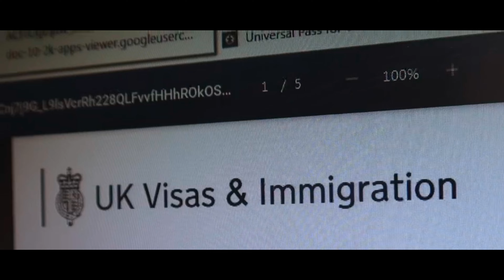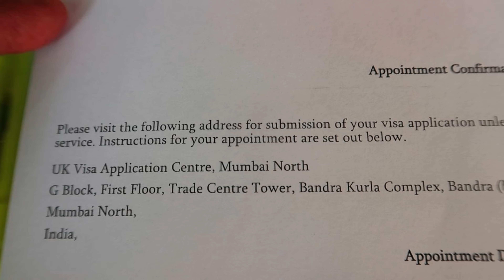TRAVELLING TO A NEW COUNTRY BASS VISA LAGG JAYE.... ✈️✈️✈️✈️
Hey Guys ,

shot on : GoPro 9 | CANON G7X MARK ‼️
editing : InShot